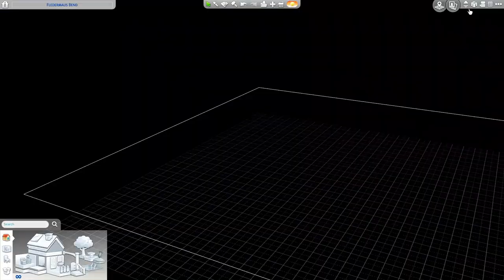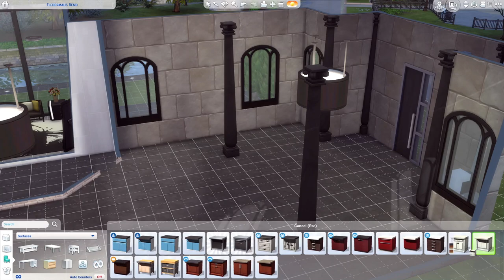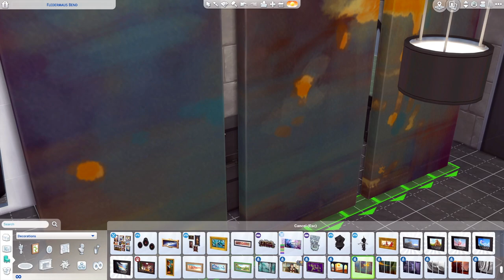Renovated Church | Sims 4 Build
A renovated church build! I made an abandoned church in a previous video, and this time round I've renovated it.

Find my work on the sims gallery with the simscraft or the username @nordhuscarl